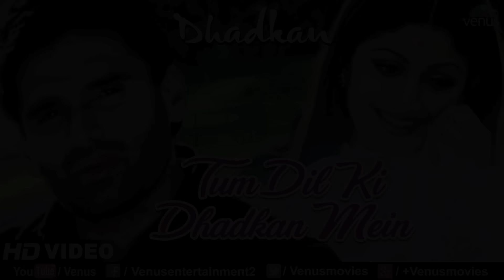Tum Dil Ki Dhadkan Mein - HD VIDEO | Suniel Shetty & Shilpa Shetty | Hindi Romantic Songs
Tum Dil Ki Dhadkan Mein - HD VIDEO | Suniel Shetty & Shilpa Shetty | Dhadkan | Hindi Romantic Songs | Singers : Abhijeet & Alka Yagnik

Song : Tum Dil Ki Dhadkan Mein
Singers : Abhijeet & Alka Yagnik
Lyrics : Sameer
Director : Dharmesh Darshan
Producer : Ratan Jain - Umed Jain
Movie : Dhadkan

Tum Dil Ki Dhadkan Mein Lyrics
Tum dil ki dhadkan mein
Rehte ho, tum rehte ho
Rehte ho, rehte ho
Meri in saanson se
Kehte ho, kehte ho
Baahon mein aa jao
Sapnon mein kho jao
Hmmm … hmmm … hmmm
Deewano sa haal hua
Humko unse pyar hua
Humko toh unse pyar hua
Dheere se woh paas aaye
Chupke se izhaar hua
Ab na kisi se darna hai
Sang jeena marna hai
Hey … hey hey hey .. aa aa ha
Duniya ne thukraya hai
Bas tumne apnaya hai
Dil ko kitna chain mila
Sabne itna sataya hai
Apna hai ek sapna
Ek tu hi ho apna
Aa aa aa … aa aa aa
(Aye kya main hi kehta rahoonga
Aur tum kuch bhi nahi kahogi)
Aa aa ha … ru ru ru … la la la
(Achha laga … haan?)
Aa aa ha … rehte ho, rehte ho
(Sach?)
Aa aa ha … kehte ho, kehte ho
Rehte ho, bas tum rehte ho

Also You Can:
'LIKE' us on Facebook: